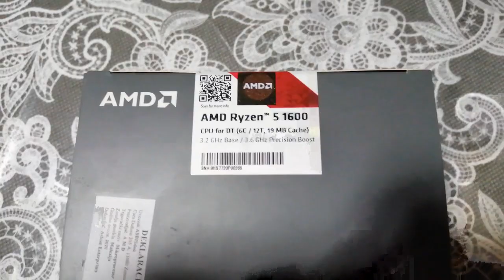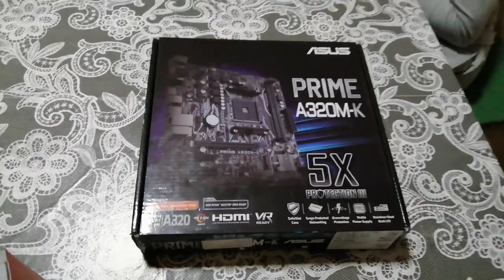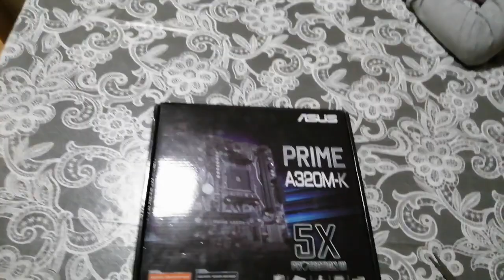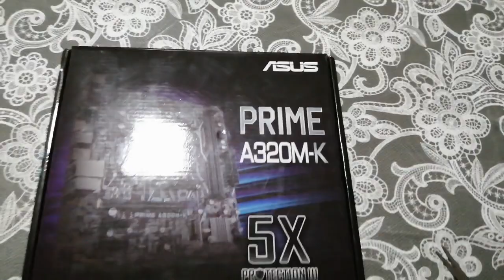Sklapanje PC - PC Build PC računara AMD Ryzen - Asus epizoda 1.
Ovo je prvi u nizu video klipova o sklapanju PC računara u kućnim uslovima. Znači nismo nikakva firma niti koga promovišemo za sada. Samo smo obična porodica iz Srbije t.j. Valjeva sa određenim skromnim znanjem o računarima. Zahvaljujemo se svima koji odvajaju vreme na nas. Kome se dopadne ova skromna i spontana priča neka ostavi lajk i zaprati nas. Zahvaljujemo se i svim drugima. Izvinjavamo se svima zbog malo nesigurnog nastupa pred kamerom, ali morate razumeti da nas je malo ubila trema. Zato se potkralo i par grešaka koje ćemo ispravljati u narednim klipovima. Pozzz.